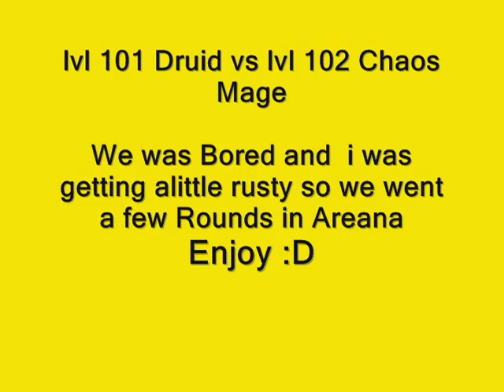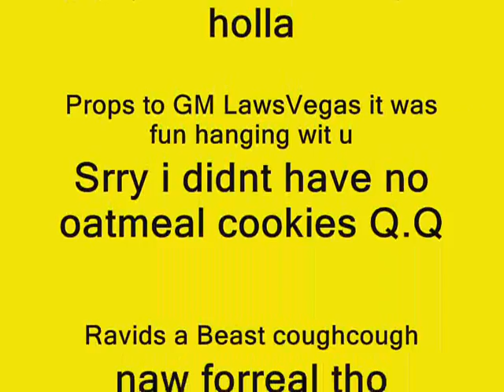POWERBRUSTER VS RAVIDX!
Couple of Duels wit my bacon eating friend ravidx

SPECIAL SURPISE AT THE END! :O

Style Ownz